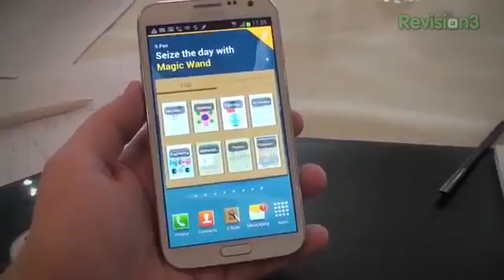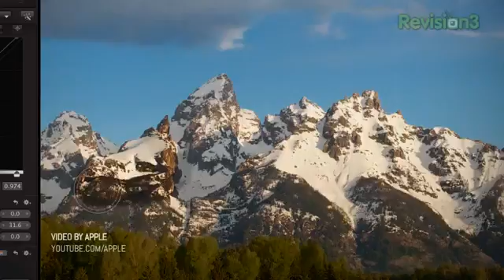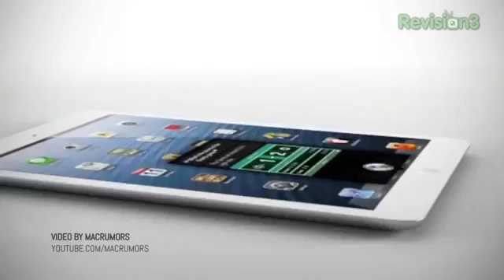iPhone 5 Samsung Sues Apple For It!